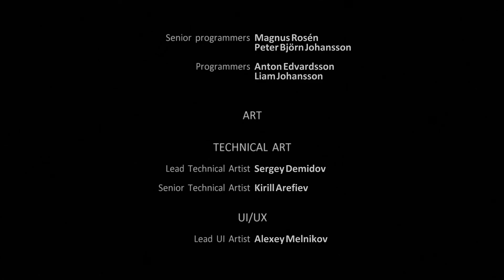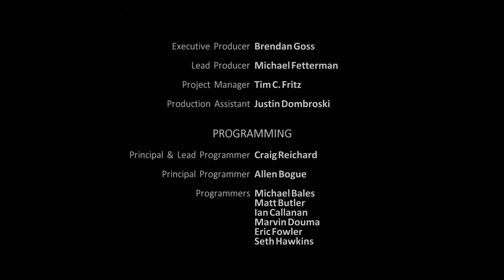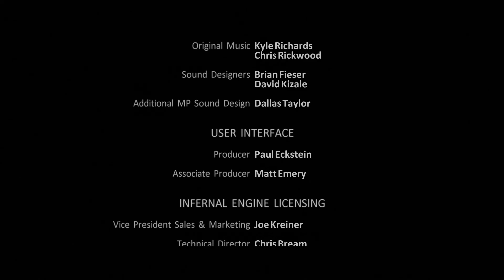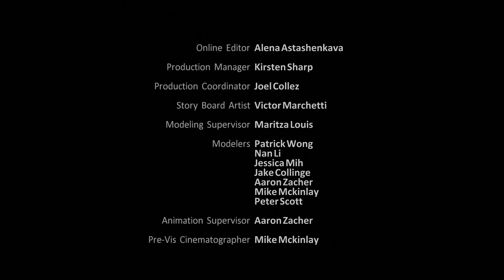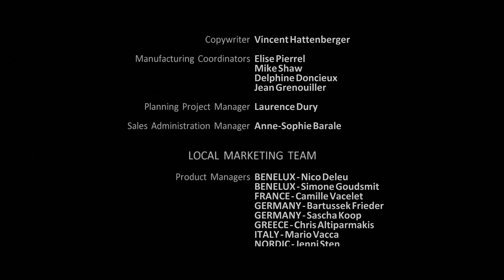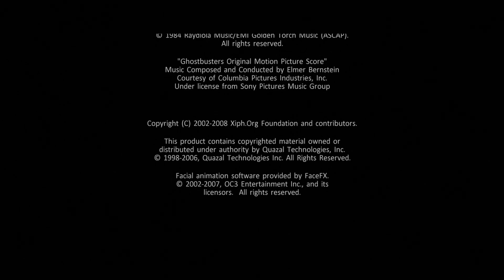Der Endkampf hat begonnen|FINALE ❖ Ghostbusters: The Video Game #014 [Let's Play German Deutsch]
Let's Play Ghostbusters: The Video Game Remastered German [Action], Kommentiert von HelyaLP|Ghostbusters: The Video Game Remastered Gameplay German, Ghostbusters: The Video Game Remastered deutsch
Hey-ho Leute und willkommen zu  "Ghostbusters: The Video Game Remastered".
Das beliebte  und gefeierte Ghostbuster-Videospiel ist zurück.
Schnallt euch euer Protonen-Pack nochmal an und unterstützt die Ghostbusters dabei, New York zu retten – zusammen mit den gleichen Stimmen und Gesichtern von damals!

Titel: Ghostbusters: The Video Game Remastered
Entwickler: Saber Interactive
Publisher: Mad Dog Games
Veröffentlichungsdatum: 04. Okt. 2019